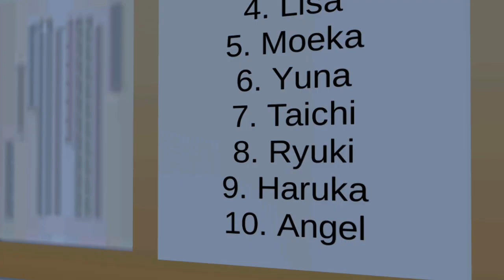"SAY NO TO BULLYING!" [Katakan tidak pada perundungan!] Sakura School Simulator Movie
Bullying adalah tindakan agresif yang biasanya dilakukan seseorang untuk mengintimidasi atau mendominasi orang lain yang dinilai lebih lemah. Perilaku penyimpangan sosial ini dapat terjadi di mana saja, mulai dari lingkungan sekolah hingga lingkungan kerja

Ada banyak dampak berbahaya dari Bully
jadi jangan pernah membully orang, karena kita tidak akan pernah tahu bagaimana kehidupan sebenarnya dari orang yang dibully itu
bisa saja dia tidak pernah sama sekali merasakan kasih sayang